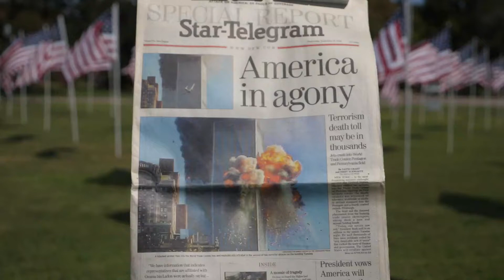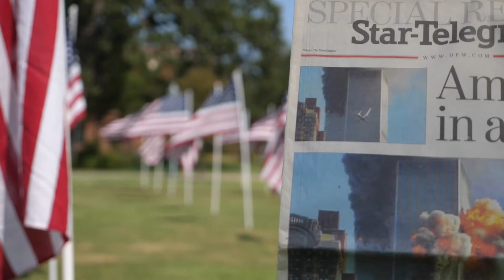Tarleton 9/11 20 Year Anniversary Memorial